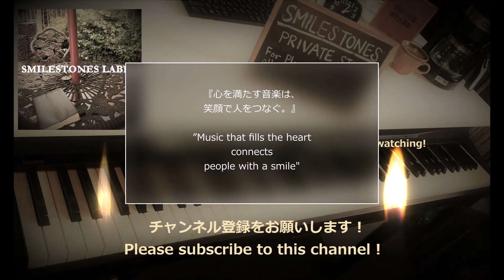キャン・アイ・シング… フォー・ユー（作曲/高中正義） 編曲/ピアノ演奏：小﨑光広 ♬即興ピアノソロアレンジ➡収録 Studio Recording Vol. 52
音楽と対峙するにはもってこいの季節、「芸術の秋」が深まってきていますね。
　私はSMILESTONES PRIVATE STUDIOにて、いつもながら、創作活動・収録の日々を送っております。ただ、違うのは一人の時間が文化祭気分であること…。

　先日公開したArt with Image Scenery Vol.12 CAN I SING･･････FOR YOUは如何でしたでしょうか？
　文化祭気分で一人盛り上がっているせいか、
『SOLOPLAY』などとユニット名まで付けて、すっかりギター＆ピアノデュオの虜にされてしまっている私であります…。

　今回は初心に戻り、ソロピアノにて同曲に挑みます！
単一楽器、しかもピアノのバラードはやはり秀逸であると思われます。
　2つ以上の楽器が揃うと曲にフレームが生まれます。その観点からソロピアノを考察すると、フレームレスでより自由度が高い点がクローズアップされます。

　ともあれ『SOLOPLAY』のような単独ユニットが実現できたことは、表現手法の術としての財を得た優越感に浸れますよ。本当に…。

"Autumn of art" is deepening, which is the perfect season to confront music. At SMILE STONES PRIVATE STUDIO, I spend my days of creative activities and recording as usual. However, the difference is that one person's time feels like a school festival ...

How was the Art with Image Scenery Vol.12 CAN I SING ･ ･ ･ ･ ･ FOR YOU released the other day?
Maybe it ’s because I ’m feeling like a school festival
I've been completely captivated by the guitar and piano duo with the unit name such as "SOLOPLAY" ...

This time, I will return to my original intention and challenge the same song with a solo piano!
The ballad of a single instrument and a piano seems to be excellent. A frame is created in a song when two or more instruments are aligned. Considering a solo piano from that perspective, the point that it is frameless and has a higher degree of freedom is highlighted.

Anyway, the realization of a single unit like "SOLOPLAY" gives me a sense of superiority that has earned me a fortune as a technique of expression. Really….